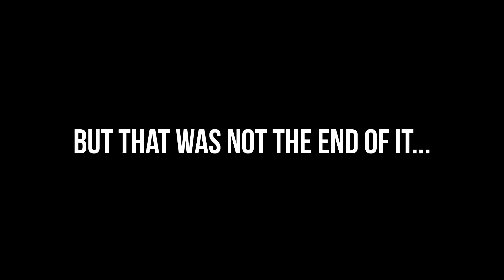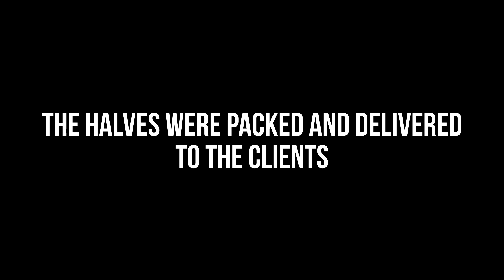At TORKE CC we split everything with our clients video case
With co-creation we split everything with our clients.
Thanks to all of them for our amazing 2017. This year we will show it was not a lucky break.
Make no mistake. Co-Create.